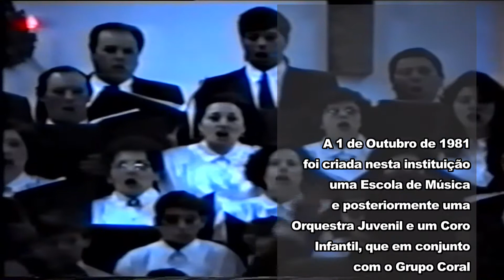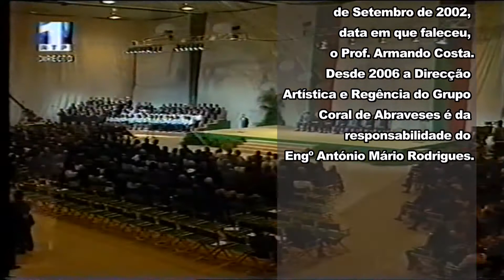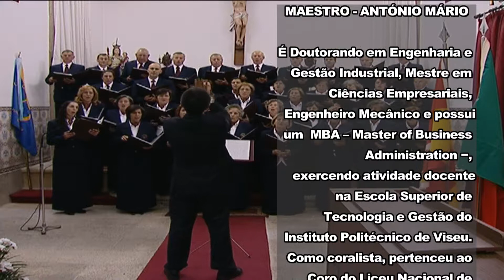Grupo Coral Abraveses Jun 2018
Resumo da vida artística do Grupo Coral de Abraveses desde 1978 até Jun 2018, sendo o seu fundador o Prof. Armando Jesus Costa. Na presente data é dirigido pelo Eng. António Mário Rodrigues.